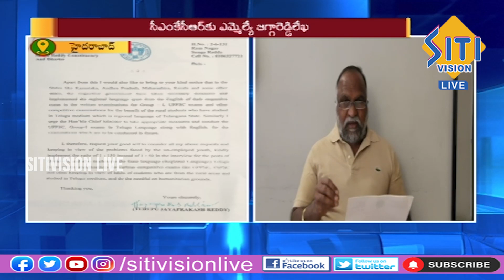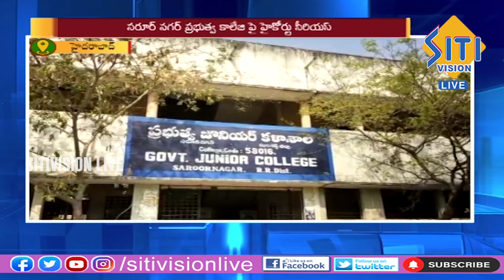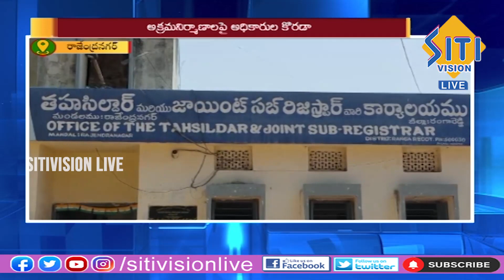Telugu News Bulletin @ 9:30 PM | 03-03-23 || Siti Vision Live